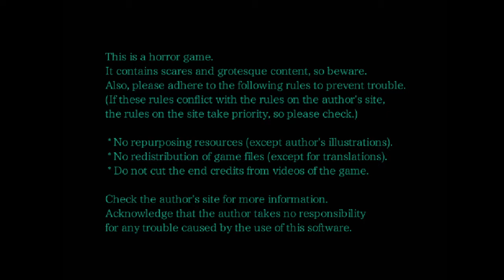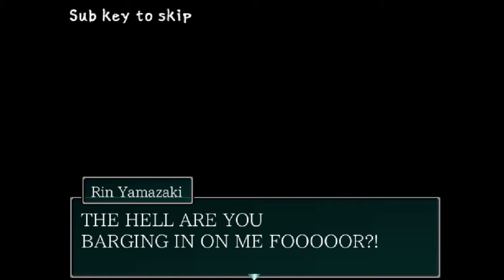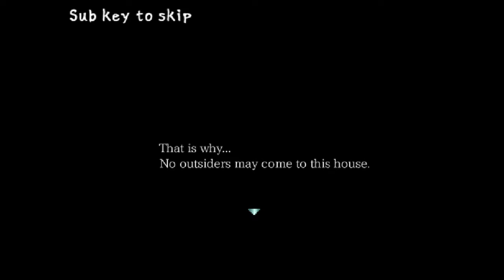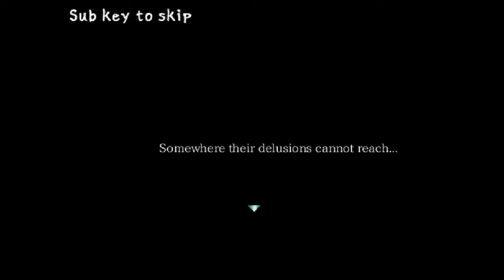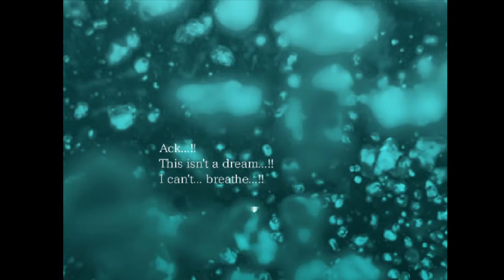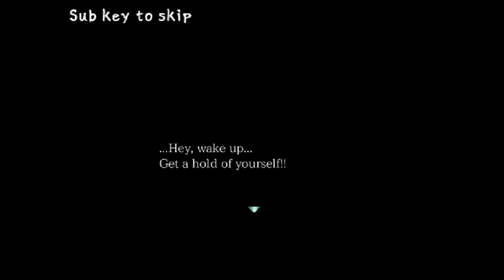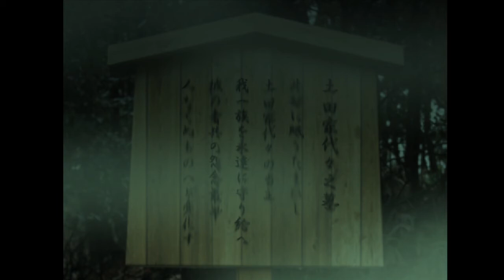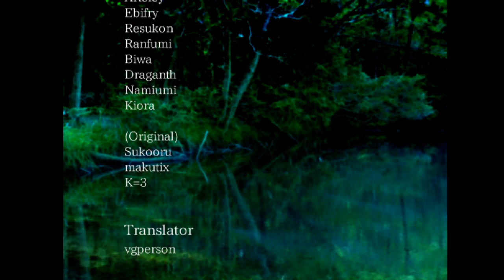Let's Play Mermaid Swamp - All Endings + Timestamps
Looking for an item, a puzzle solution, or how to get a certain ending? Click "Read More" for the timestamps!

I revisited "Mermaid Swamp" by Uri a few days ago on stream. This is the remake version translated by vgperson.

Uri has released a four-part game series called "The Strange Men" on Steam. Make sure to purchase the games here to support the creator

Timestamps
00:00 Opening cutscene
43:04 Bedroom key
44:14 Where's yuuta #1
44:52 Where's yuuta #2
45:10 Where's yuuta #3
49:08 Pot
49:54 Where's seitarou
54:21 Where to use the key
54:41 Fish puzzle note
55:05 Clip
55:16 Use clip
56:22 Chopsticks
57:05 Master's room key
57:29 Fish puzzle solution
1:00:07 Documents (give to seitarou)
1:04:35 Old notes
1:07:43 Wax in a door
1:09:10 Storage key

1:10:25 Yaobikuni route
1:12:56 Passcode solution
1:24:19 Cleaning supplies
1:26:05 Plastic object (for the motorboat)
1:27:49 Plant encyclopedia
1:29:05 Hidden note
1:32:18 Study key
1:33:10 How to get item from shelf
1:44:04 Clock puzzle solution (ask seitarou)
1:45:53 Plank
1:46:40 Golf club
1:46:45 Hammer
1:49:51 Use plastic object to trigger phonecall
2:14:46 Knife
2:16:04 Key
2:34:17 Kimono box solution
2:36:23 Boiler room key
2:37:24 Engine key
2:37:38 Stone picket
2:38:48 Map
2:47:41 Dodge Seitarou
2:52:33 Wristwatch
2:54:20 How to read the map
2:56:33 Underground passage
2:57:20 Yaobikuni ending (All dead except Rin)

3:02:50 Forever Deep route
3:14:22 Forever Deep ending (All dead except Rin and Seitarou)

3:20:45 Secrets route
4:11:50 Secrets ending (Only Seitarou died)

4:15:05 Underwater Dream route
4:27:00 Underwater Dream ending (All survive)

Hi there! I'm Catty Catfish. I will post VODs of me playing old school survival horror games, RPG maker horror, and indie games in this channel. :) If you find this video while looking for clues, puzzle solutions, or missing items, make sure to check the timestamps.